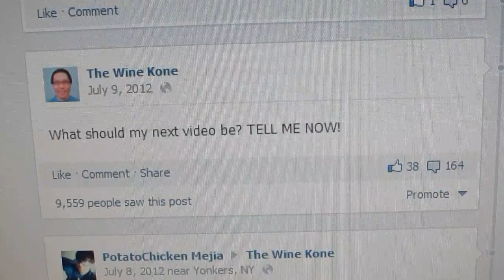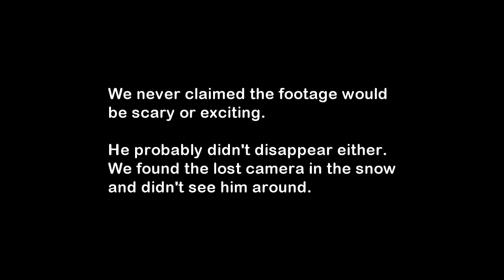The Zack Project